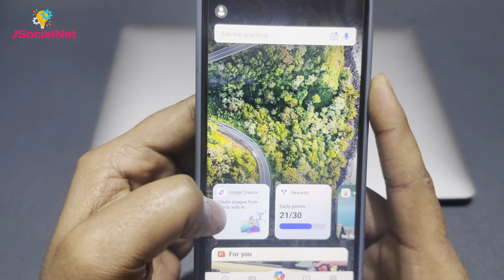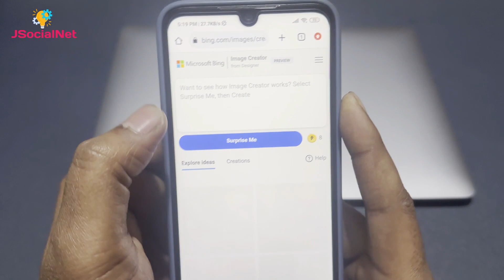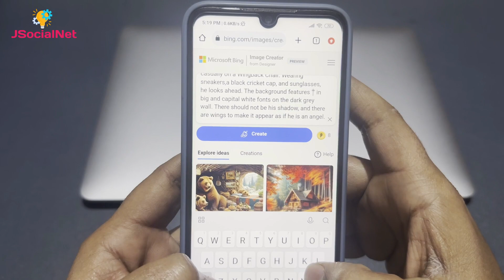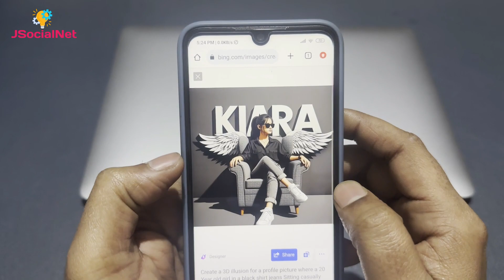How to create 3D AI Attitude boy & girl Images😎| Viral photo editing | bing image creator tutorial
How to create 3D AI Attitude boy & girl Images | Viral photo editing | bing image creator tutorial for free

Prompt
1: Create a 3D illusion for a profile picture where a 20 Year old girl in a black shirt jeans Sitting casually on a Wingback Chair. Wearing white sneakers,a black sunglasses, she looks ahead. The background features "Kiara" in big and capital white fonts on the dark grey wall. There should not be his shadow, and there are wings to make it appear as if she is an angel.

2. Create a 3D illusion for a profile picture where a 20 Year old boy in a black shirt jeans Sitting casually on a Wingback Chair. Wearing white sneakers,a black sunglasses, she looks ahead. The background features "Kiara" in big and capital white fonts on the dark grey wall. There should not be his shadow, and there are wings to make it appear as if he is an angel.

Kisi Bhi Photo Me Apna Face Kaise add Kare, ai art, ai avatar, ai tools, apni khud ki photo ki face ko Kaise Change kare, bing ai, bing ai image generator, bing image creator, bing image creator sign up, bing image creator tutorial, face change Kaise kare, face changer app, face swap, how to use Microsoft bing image creator, microsoft bing ai, microsoft bing image creator, photo editing tutorial 2024, swap your face into any photo with ai, remaker ai, ai

face swap
face swap online
face changer
bing ai
bing
bing ai image generator prompt
bing prompts
face change
Remaker ai
remaker
remaker ai face change
remaker ai face swap
face generator ai
face smooth editing app
face swap ai free
face swap free
face swapping ai
kisi bhi photo me apna face kaise lagaye
picture editing
snowfall photo editing
Swap face
trending ai photo editing
use of bing app
how to create 3d ai social media image
how to face change in photo
ai face generator
ai face swap photo online free
photo editing
ai face changer photo app
bing app
how to upload image in bing image creator
how to use bing ai
how to use face app free
image to prompt
images & photos
microsoft bing
how to use Microsoft bing ai image generator